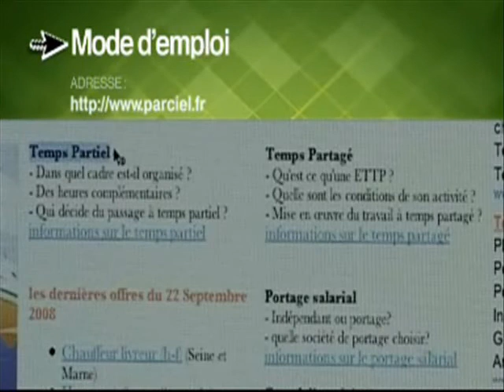www parciel fr - sur France5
www parciel fr - le portail de l'emploi à temps partiel et partagé sur France5